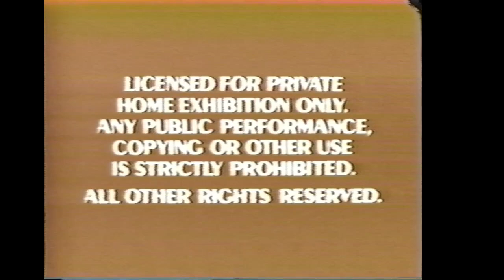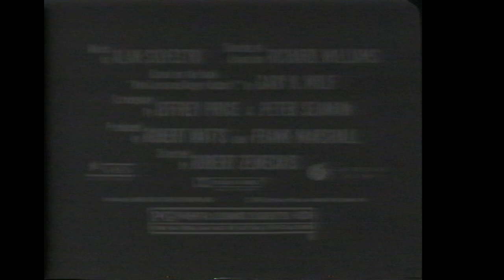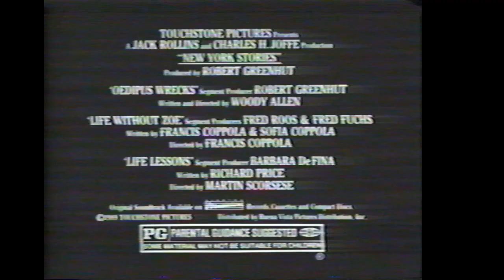Opening to Beaches 1989 bootleg VHS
Distributor: Touchstone Home Entertainment

List of contents:

1. FBI warning screen
2. Touchstone Home Video logo
4. Who Framed Roger Rabbit trailer
5. Also from Touchstone bumper
6. New York Stories trailer
7. Feature Presentation bumper
8. Touchstone Pictures logo